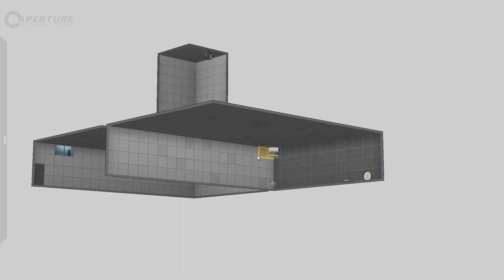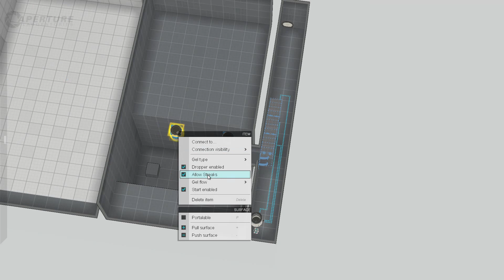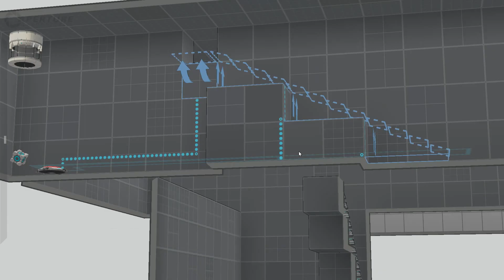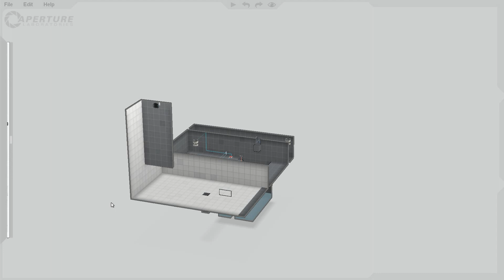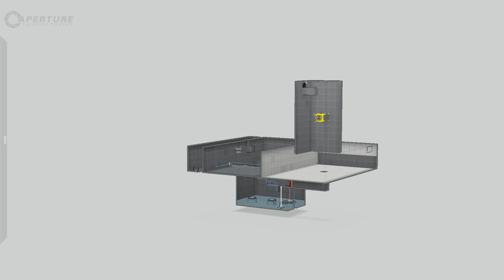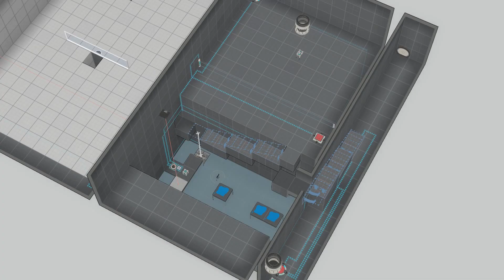Portal 2: Yet Another Test Chamber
Game: Portal 2
Author: Wagstar